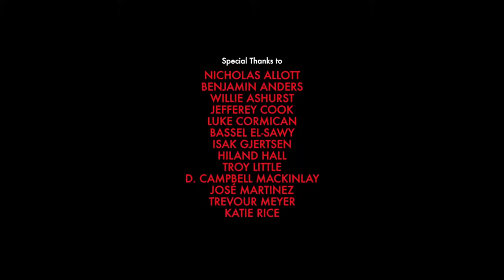The Pig Farmer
A farming pig gets mixed up with a group of fox hippies. They introduce him to drugs and this leads to tragedy and regret. Animated using Flash and a Cintiq tablet. Backgrounds done in Photoshop. Composited using After Effects and Final Cut Pro.